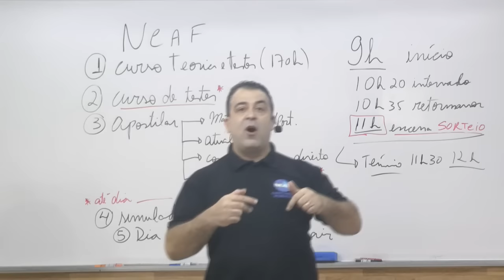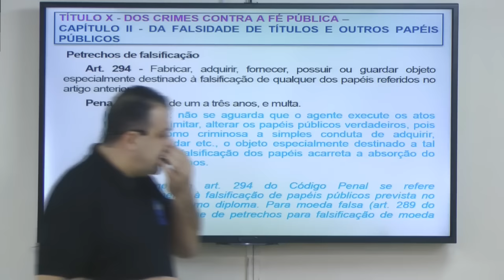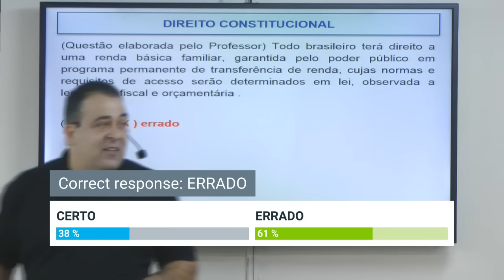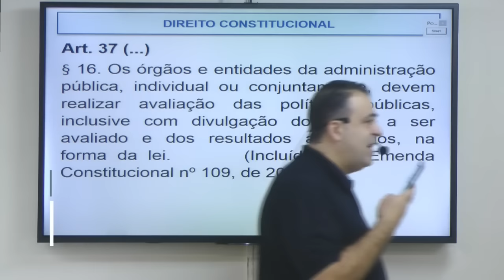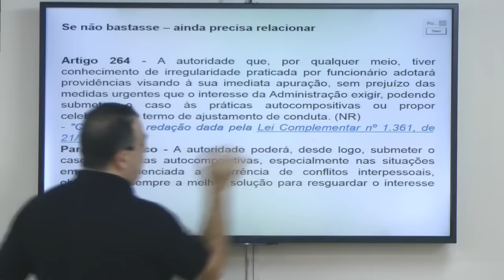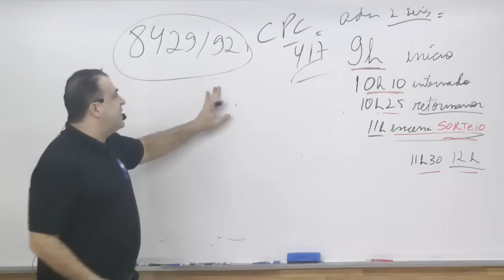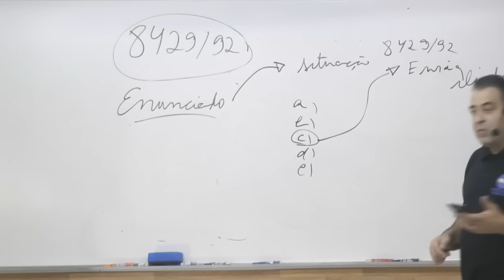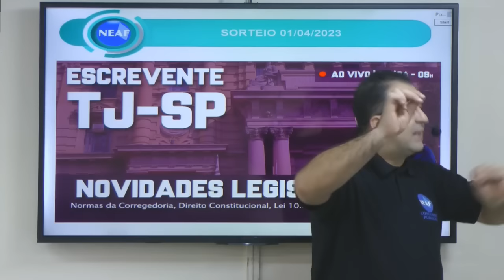Novidades Legislativas para o Concurso de Escrevente TJSP 2023